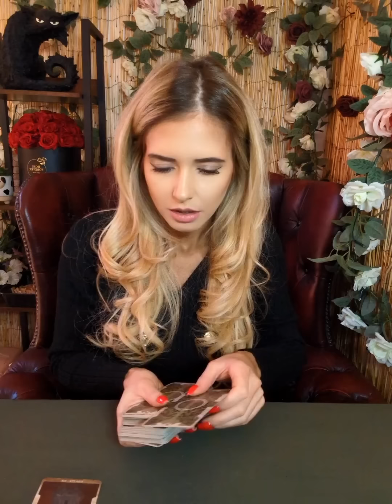A runner is about to start chasing.. Here's what you need to know..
Join me on my Channel membership where I will be posting all of my extended readings 🙂

Private reading bookings every Thursday at 2pm GMT (UK TIME) through ETSY

🧿⚠️Folks I do not reach out, message, contact people for readings, EVER.
Not on any platform!
All bookings go through Etsy
ALWAYS!⚠️
I do NOT have Facebook, there is an imposter account on Facebook🧿

My only Instagram is: moonandback818